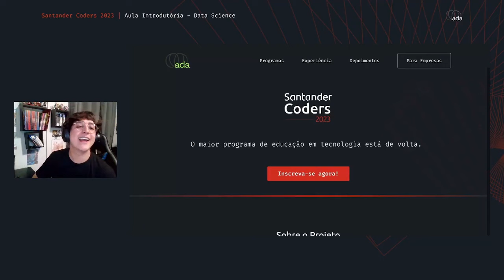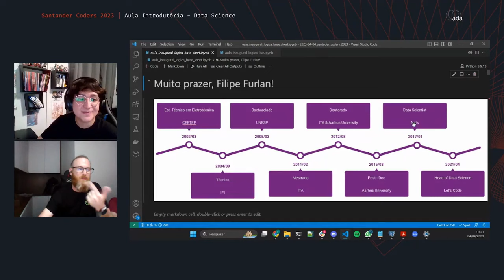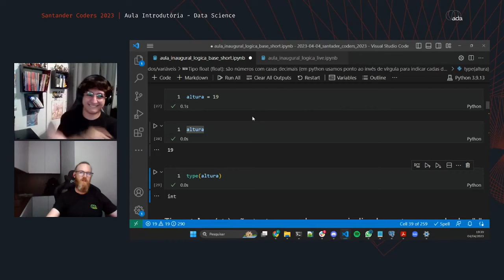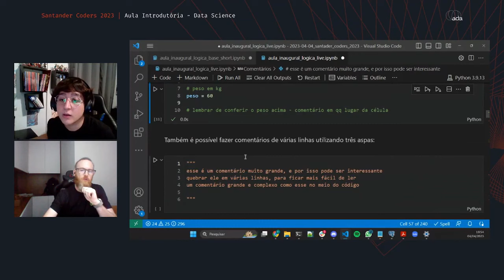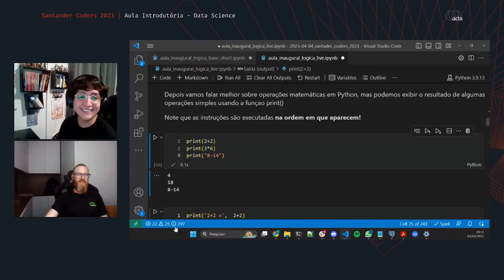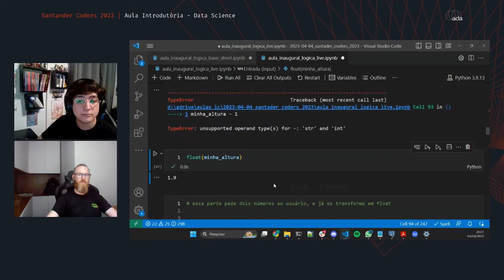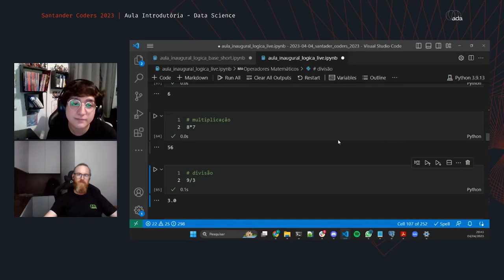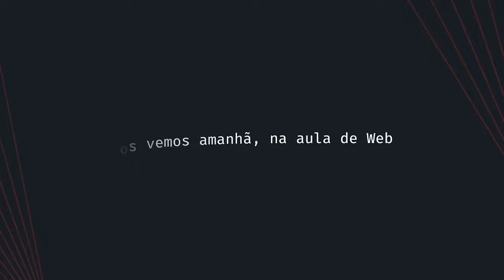Santander Coders | Aula de Introdução - Data Science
Deseja ter acesso a dicas e dar um passo no caminho de ter um perfil de sucesso no LinkedIn? Se conecte com o perfil da Ada